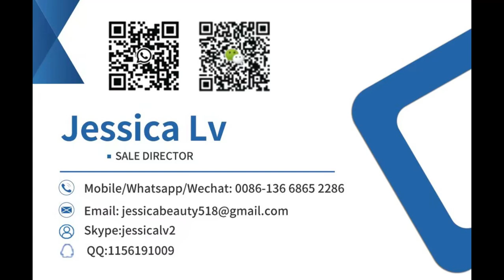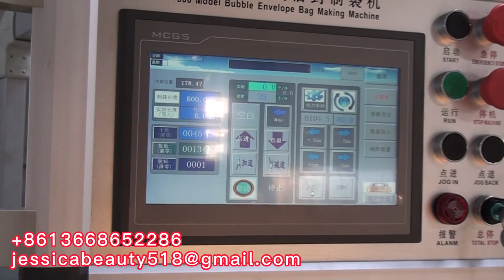kraft paper bubble mailer bag making machine,pearl film buuble envelope bag making machine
kraft paper bubble mailer bag making machine,pearl film buuble envelope bag making machin

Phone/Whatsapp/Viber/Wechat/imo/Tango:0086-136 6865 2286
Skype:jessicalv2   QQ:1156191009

 how air bubble envelope bag is made. Ours is a One-stop shop for everything you need. Any enquiry or installation ideas will be entertained properly by our expert

It is mainly used in the post office delivery, logistics, express, craft glass, disks, tapes, tape, DVD, gifts,etc. It would be very helpful to protect the products, as well as preventing the products from damage during transit.
1) The outside of the envelope is kraft paper (white, yellow or grey), inside is bubble film.
2)Adopting the American latest technology, more quality more output, which can bring you more
benefit.
high-output; stable performance;securit and reliability

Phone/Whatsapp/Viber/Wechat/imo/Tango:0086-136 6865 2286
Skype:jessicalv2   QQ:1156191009